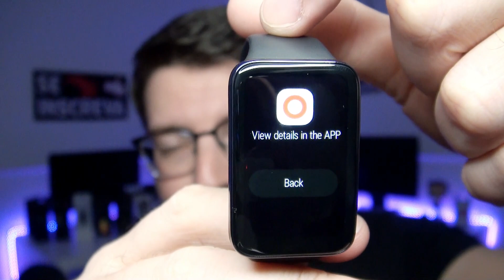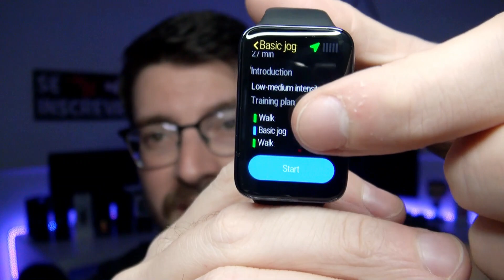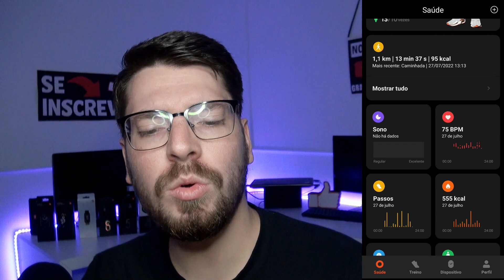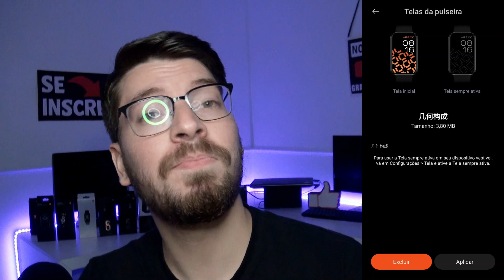XIAOMI MI BAND 7 PRO com 1 SEMANA de uso | Primeiras Impressões | Valeu a pena?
Xiaomi Mi Band 7 PRO

Xiaomi Mi Band 7(Aliexpress)
Xiaomi Mi Band 7(Amazon)

★ Seja Amazon PRIME por 30 dias GRÁTIS ➽